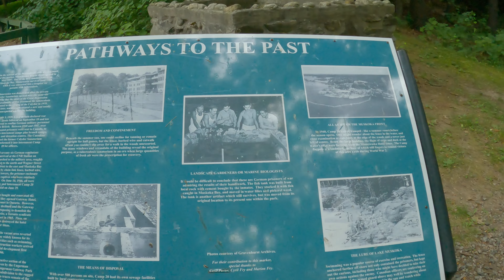Gravenhurst, Ontario 4K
Riding my KLR650 around Gravenhurst, Ontario. Finding camp 20 on lake Muskoka where German POWs were held between 1940 and 1946. Finding birthplace of Dr Norman Bethune as well as locating Little Norway memorial at the Muskoka Airport.